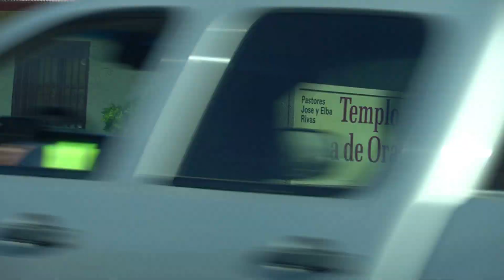Faces of fent 17